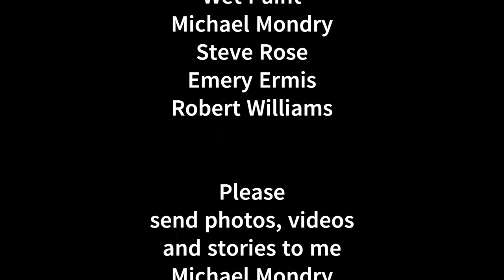Teaser Trailer - Elsinore Brothers - Coming Soon